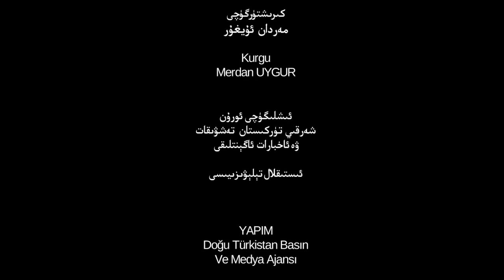ئىستىقلال كۈندىلىك خەۋەرلىرى 2019-07-18